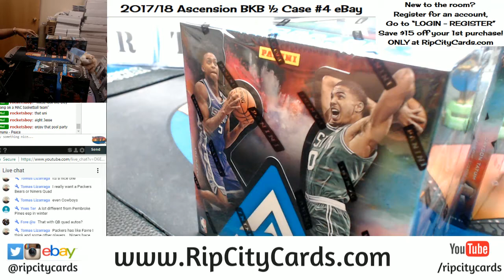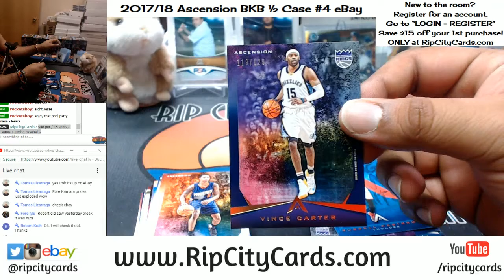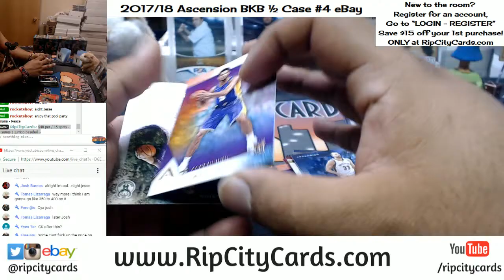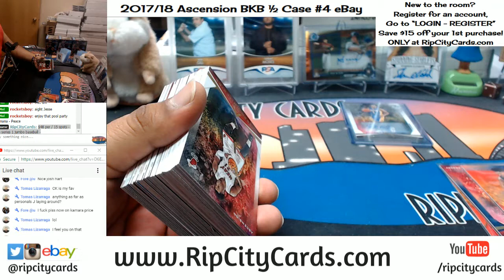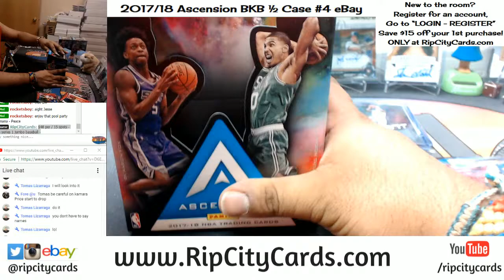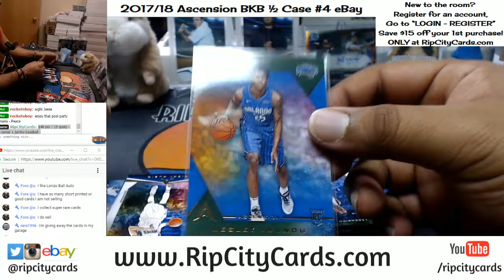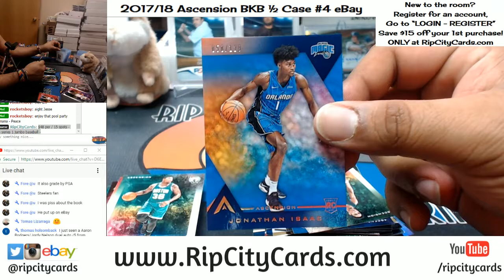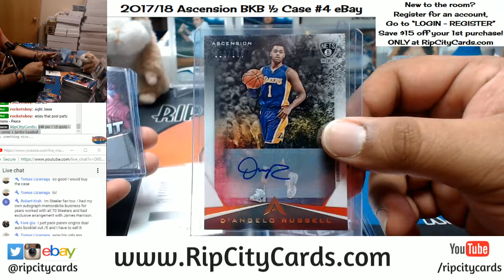2017 18 Ascension Basketball Half Case #4 eBay